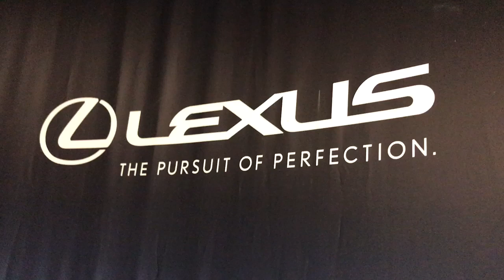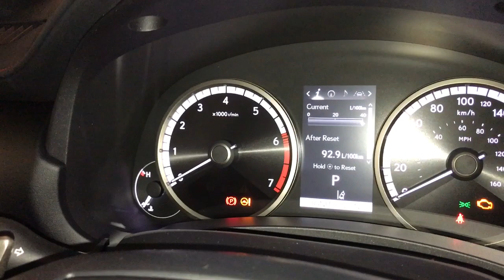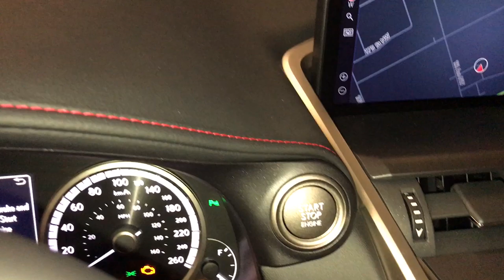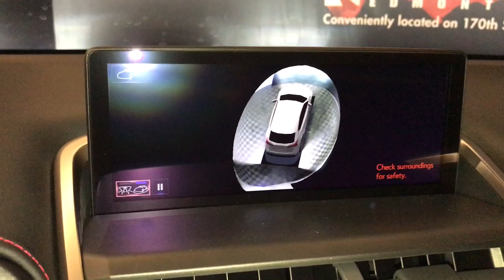Black 2020 Lexus NX 300 F SPORT Series 3 Review - Lexus of Edmonton New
This is a Black 2020 Lexus NX 300 F SPORT Review - Lexus of Edmonton New with 6-Speed A/T transmission Black color and Red interior color. (Uploaded by DataDriver).